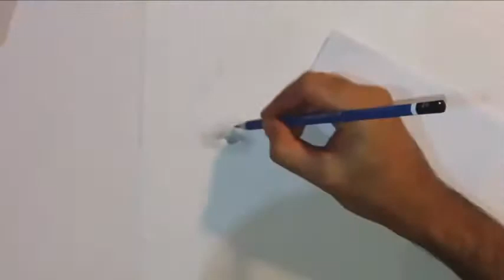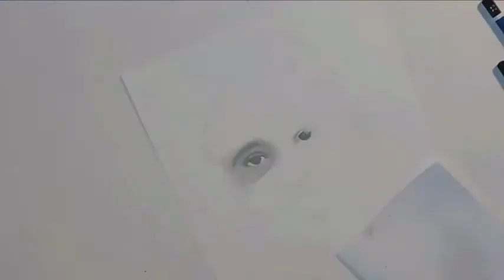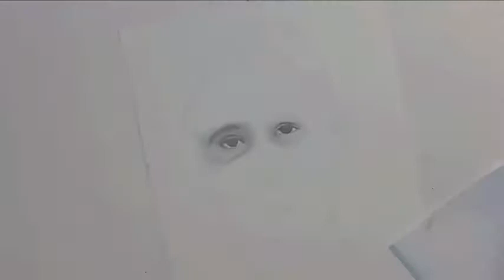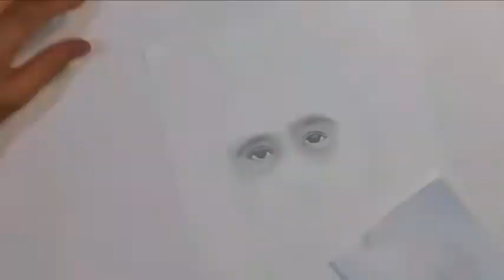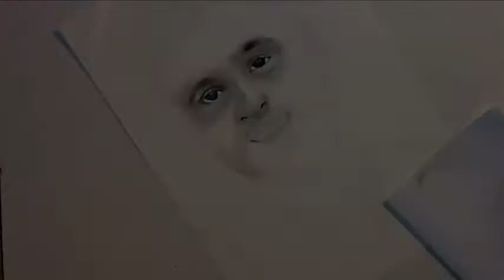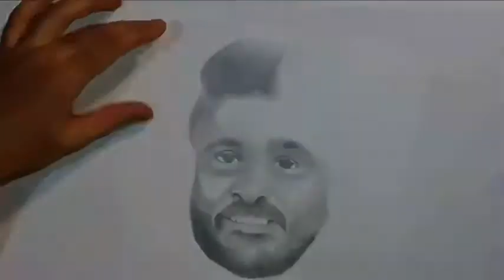Dhanush portrait/beautiful/pencil sketch realistic Pencil art /2020 /sharp pixEasy steps/Grid method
Dhanush portrait/beautiful/pencil sketch realistic Pencil art /2020 /sharppix/Easy steps/Grid method
Used pencils
2B
3B
4H
HB
2020Happy Birthday Dhanush...